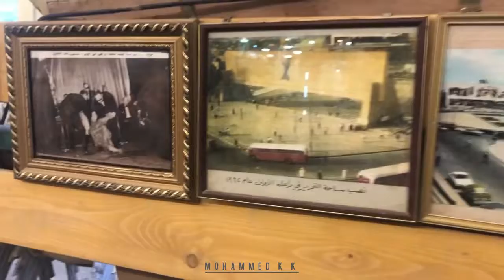صخب مدينة ... بغداد / محمد خليل گيطان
بغداد العراق بغداد المدينة القديمة شارع الرشيد .. جسر الشهداء المتنبي